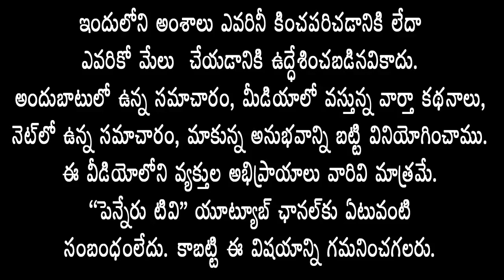స‌మాజం కోసం ప‌నిచేసిన మ‌హోన్న‌త వ్య‌క్తి Dr MV.Ramanareddy- తిరుప‌తి MLA క‌రుణాక‌ర్‌రెడ్డి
స‌మాజం కోసం ప‌నిచేసిన మ‌హోన్న‌త వ్య‌క్తి డాక్ట‌ర్ ఎంవి.ర‌మ‌ణారెడ్డి- తిరుప‌తి ఎమ్మెల్యే భూమ‌న క‌రుణాక‌ర్‌రెడ్డి